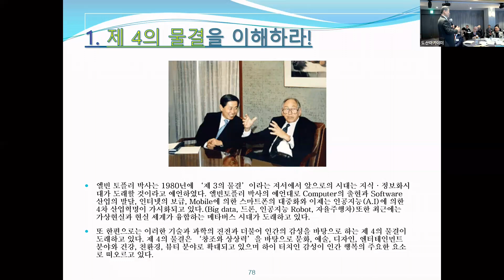지속 성장을 위한 창조적 리더십｜이금룡 ㈔도전과나눔 이사장｜제412회 도산 리더십 포럼｜도산아카데미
3월 20일(수) 아침에 개최한 도산 리더십 포럼에서는 '지속 성장을 위한 창조적 리더십'을 주제로 이금룡 ㈔도전과나눔 이사장님을 초청하여 강연을 들었습니다.

이번 강연에서 이금룡 이사장님은 엘빈 토플러 박사의 '제 3의 물결'을 중심으로 대격변의 지금 시대를 설명하고 제4의 물결로 창조와 상상력의 물결을 예측하며 앞으로 리더들이 고민해야 할 방향과 과제에 대한 좋은 말씀을 해주셨습니다.